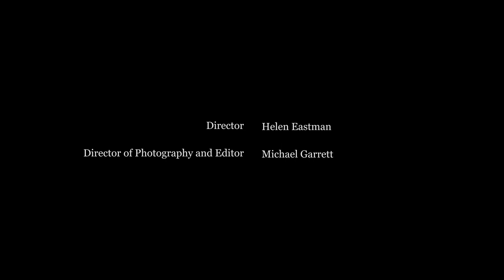An Answer to Another Persuading a Lady to Marriage, by Katherine Philips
An Answer to Another Persuading a Lady to Marriage, a poem by Katherine Philips
Performed by Mairin O Hagan for Live Canon